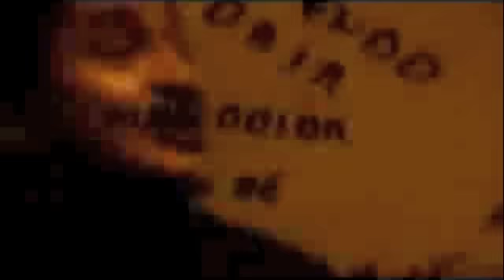Akash Una sonrisa al atardecer - Comunidad Musicos Colombia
Akash, una excelente banda Quindiana, que nos ha hecho identificar con sus letras, riffs y fuerza en sus notas.